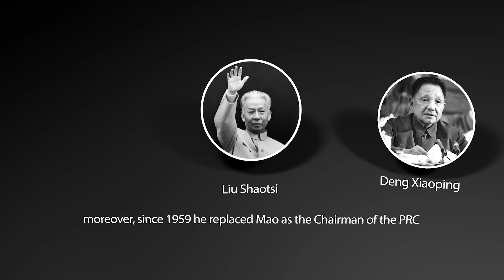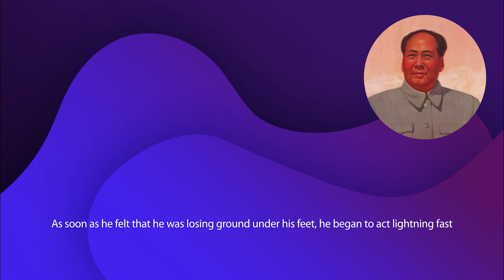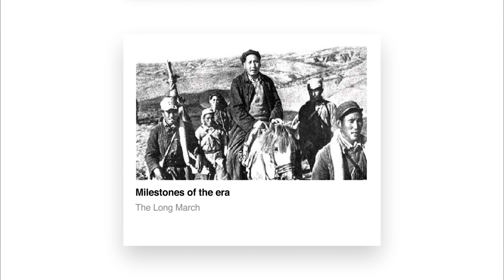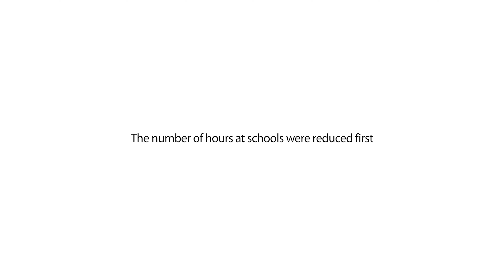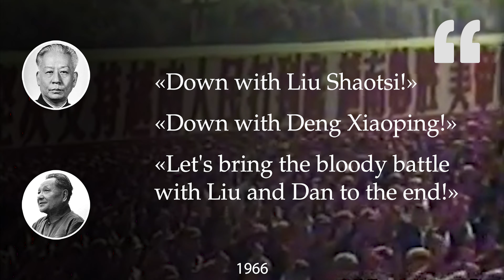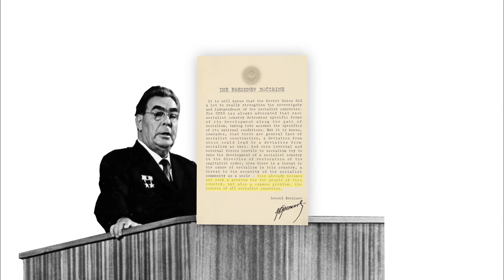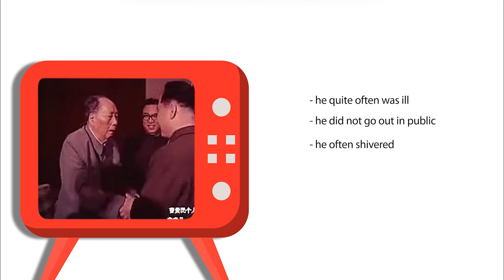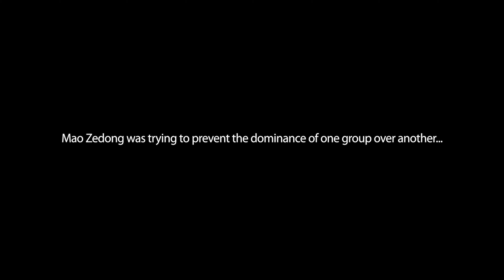MAO ZEDONG. CULTURAL REVOLUTION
After the horrors of the Great Leap Forward the country is gradually recovering, but Mao Zedong who has fallen into the background, is not going to give his power to anyone else. The new revolution is on the threshold, under the skating rink of which hundreds of thousands of people will fall...